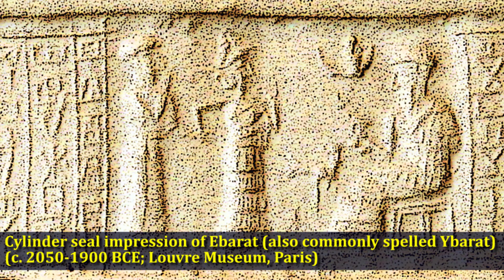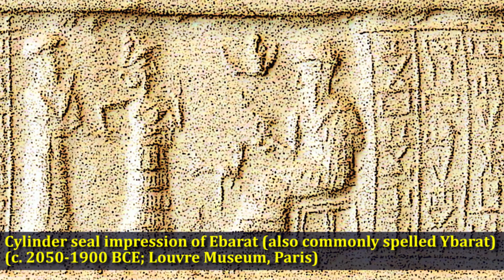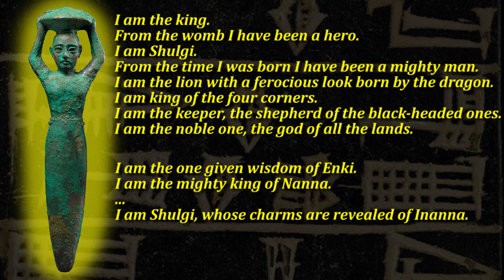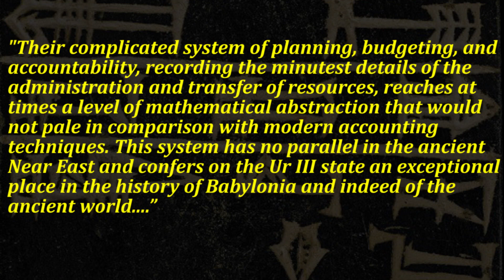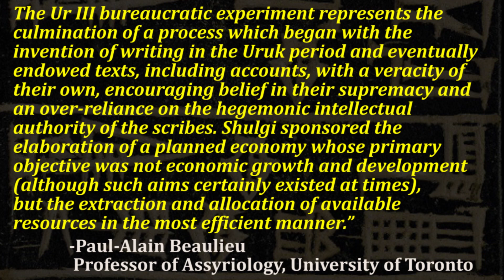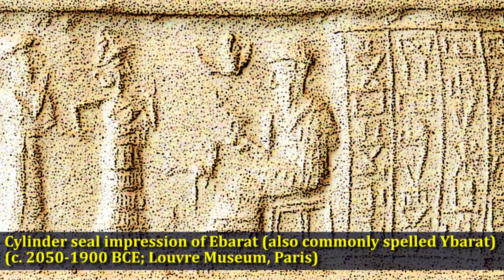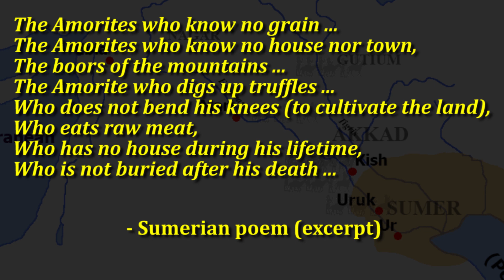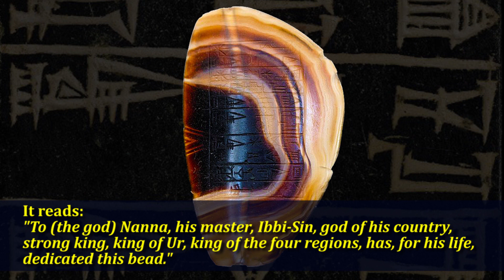Shulgi of Ur and the Neo Sumerian Empire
This episode continues our study of the Neo-Sumerian Empire with one of its most famous kings, Shulgi of Ur.  Shulgi is not only one of the longest reigning kings of the ancient world, but also one of the most prolific in terms of his achievements.  What began as the "Sumerian Renaissance" with Ur-Nammu continued and you could say, was perfected under Shulgi.  He brought Sumerian culture and influence to its height not only in Sumer, but across the ancient Near East.  However, all good things must come to an end, Shulgi's Neo-Sumerian Empire being no different. His sons and successors were not able to hold onto all he'd created with his last descendant, Ibbi-Sin, having to pay the ultimate price.

Learn more about the story and great achievements of Shulgi and the Neo-Sumerian Empire.